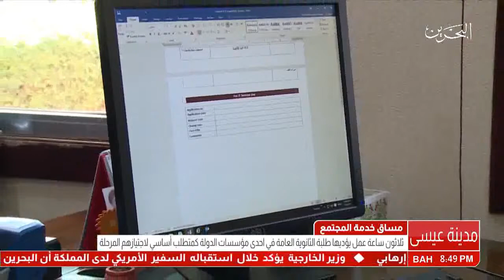البحرين : ثلاثون ساعة عمل يؤديها طلبة الثانوية العامة في احدى مؤسسات الدولة كمتطلب أساسي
ثلاثون ساعة عمل يؤديها طلبة الثانوية العامة في احدى مؤسسات الدولة كمتطلب أساسي لاجتيازهم المرحلة